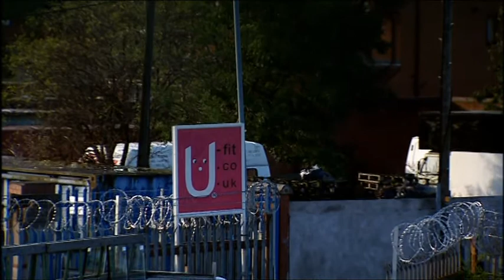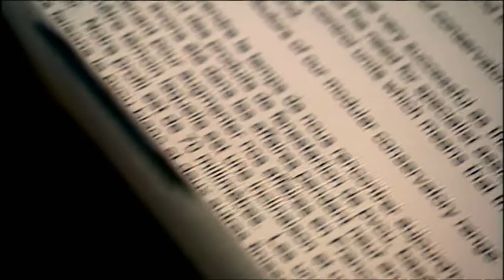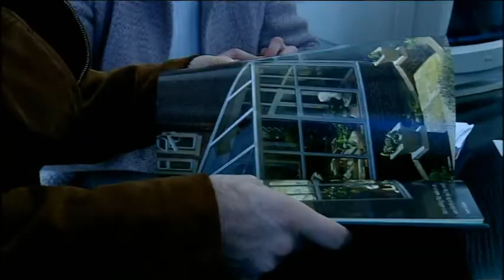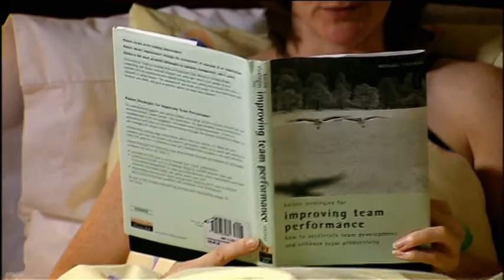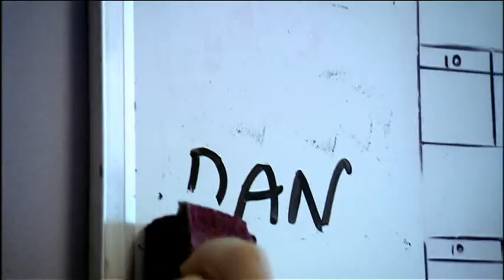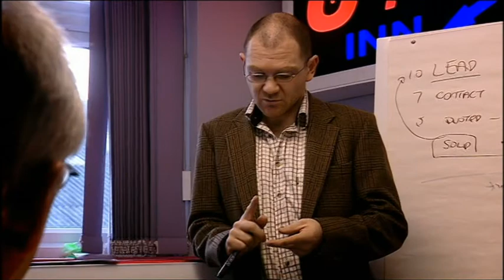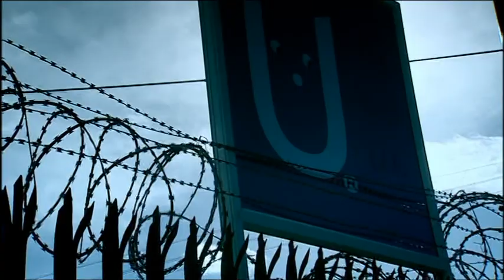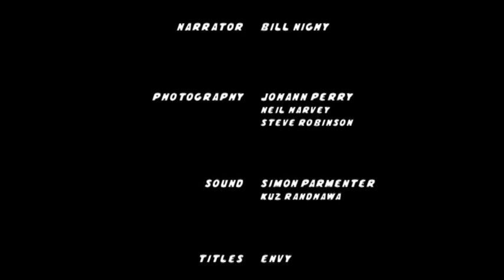The Armstrongs Christmas Special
Documentary following the idiosyncratic husband-and-wife team running Coventry's third-largest double-glazing company.

This was digitally recorded from a live BBC airing many years ago. Whilst the start is missing, the recording starts early on in the programme.

for The Armstrongs TV series episodes.